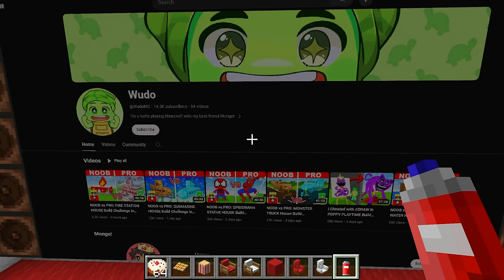NOOB vs PRO: WORKING IPHONE HOUSE Build Challenge in Minecraft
We're in big trouble! We need to build a working IPHONE in Minecraft to save innocent villagers from a MUTANT ZOMBIE attack! Will we be able to survive?

This video was inspired by Milo and Chip, Maizen, Mikey and JJ!